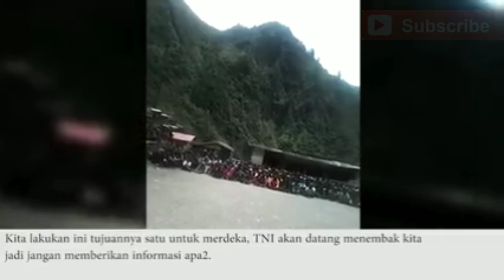Begini Kondisi Sandera di , Papua